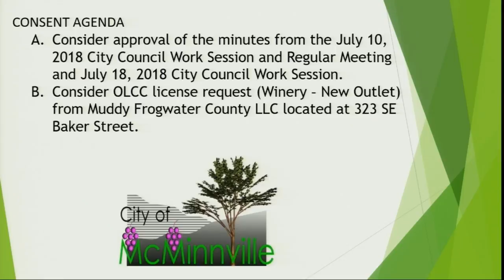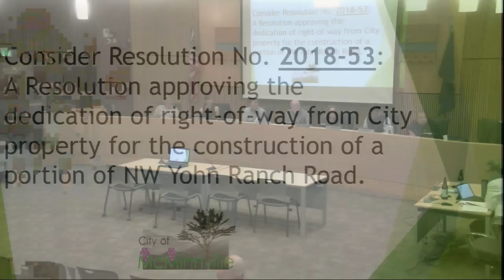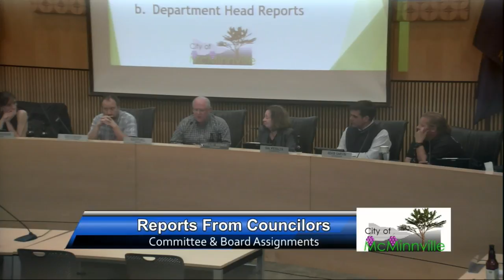McMinnville City Council Meeting 9/25/18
Work Session Starts at 6 PM.
City Council Meeting Starts at 7 PM.